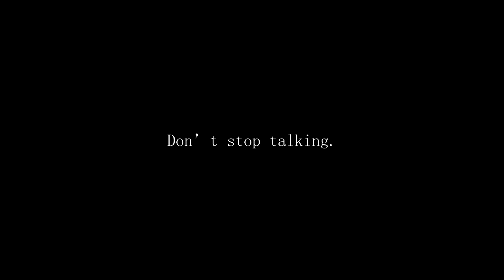Won't bite (FNAF Animation Meme)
Characters in the video are not mine, they belong to Scott Cawthon